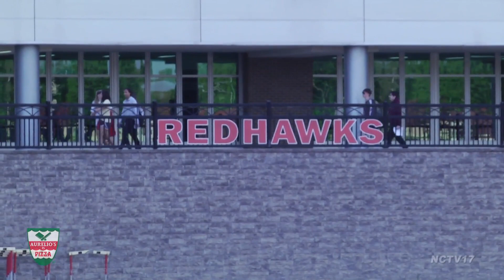Plainfield East vs. Naperville Central Girls Soccer 5.14.19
Naperville Central hosting the Regional Semi Finals as the Redhawks play against Plainfield East. The Redhawks are seeded 5th while the Bengals are 10th.

First HalfFirst half action and Central is on the attack. Medline Mills attempts to head the ball into a seemingly empty net but Peyton Street makes the great defensive save.

Central in the corner in the first half, and the Redhawks look to score as Malia Velker is able to put her body on the ball to get the Redhawks up early, 1-0.

Still in the first half, and Central has their foot on the gas. Alyssa Lanzon finds some space in the middle of the field and just gets the shot past the keeper to double the score, 2-0.

Second HalfPlainfield East urgently trying to respond in the second half. A deep shot from the bengals is tipped away by Amber Hunter to keep the shut out alive!

Central is still rolling in the second half. Sarah Scoles gets a lead pass and she goes one v one with the goalie putting just the right touch on it to extend the Redhawks lead, 3-0.

Still plenty of game left as Plainfield East looks for their first goal off a corner kick. Kate Williams gets the bengals on the board with a high goal, 3-1 bengals trailing by 2.

But Central was just too much for the Bengals, putting this game on ice as Elizabeth Bayert gets the open look for Naperville Central to win 4-1 and advance to play Neuqua Valley on Friday in the Regional Finals.